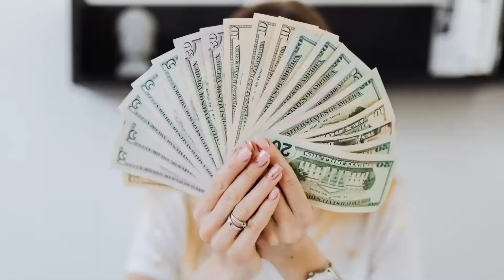Biggest doubt for new online sellers | online business secrets